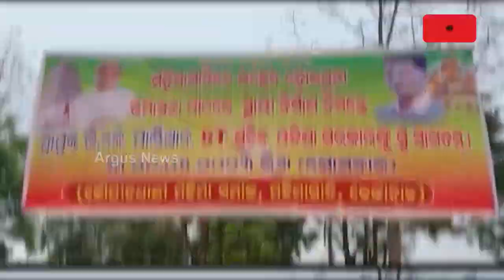After 23 Years Of Government, Odisha Govt Talks About Mahima Gosain